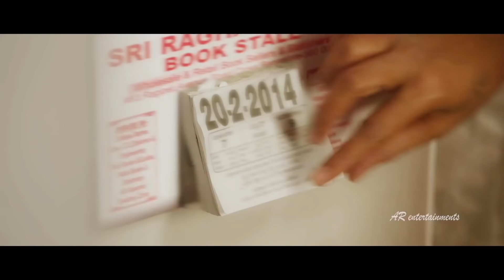Lover Boy Clever Ammai Telugu Movie Scenes Back to Back | Pranitha Subhash | ARentertainment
Lover Boy Clever Ammayi telugu movie Scenes back to back on AR Entertainments. Starring Chiranjeevi Sarja, Pranitha among Others.